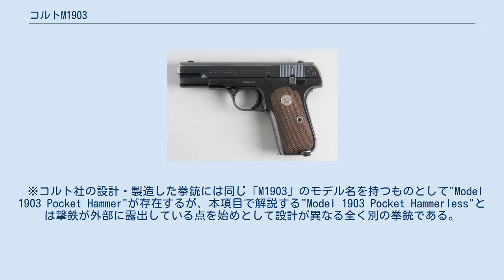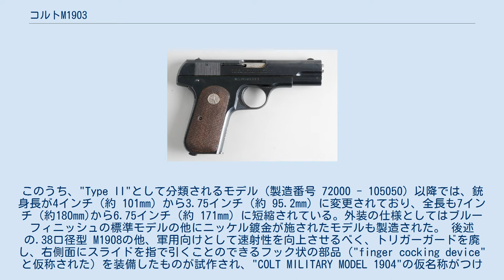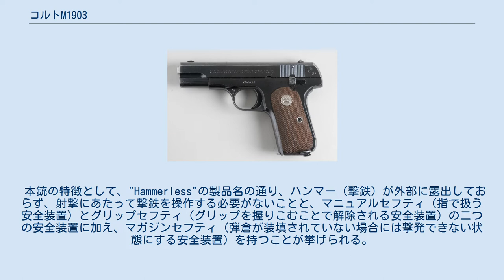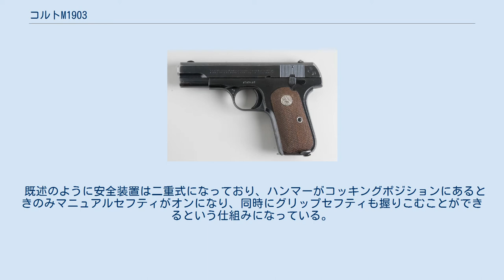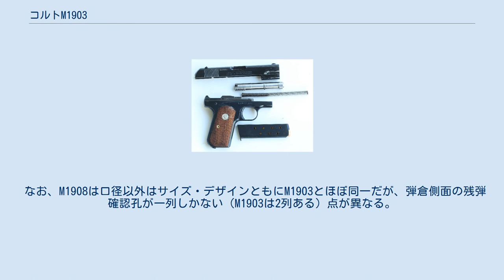コルトM1903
#7.65mm銃
コルトM1903(Colt Model 1903 Pocket Hammerless)は、銃器設計者として知られるジョン・ブローニングが設計し、アメリカのコルト社が製造した自動拳銃である。
 一般には「コルト.32オート(Colt .32 Auto)」の名で知られている。
本項目では.38口径型のコルトM1908と併せて記述する。
 ※コルト社の設計・製造した拳銃には同じ「M1903」のモデル名を持つものとして"Model 1903 Pocket Hammer"が存在するが、本項目で解説する"Model 1903 Pocket Hammerless"とは撃鉄が外部に露出している点を始めとして設計が異なる全く別の拳銃である。
 コルトM1903は1903年から1945年にかけて約570,000梃が製造され、製造時期によって5つのモデルに分けられる。
このうち、"Type II"として分類されるモデル（製造番号 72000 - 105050）以降では、銃身長が4インチ（約 101mm）から3.75インチ（約 95.2mm）に変更されており、全長も7インチ（約180mm)から6.75インチ（約 171mm) に短縮されている。外装の仕様としてはブルーフィニッシュの標準モデルの他にニッケル鍍金が施されたモデルも製造された。 後述の.38口径型 M1908の他、軍用向けとして速射性を向上させるべく、トリガーガードを廃し、右側面にスライドを指で引くことのできるフック状の部品（"finger cocking device"と仮称された）を装備したものが試作され、"COLT MILITARY MODEL 1904"の仮名称がつけられていたが、試作に終わっている。
 撃鉄内蔵型でローディングインジケータ（薬室内に弾が装填されていることを外部に示す装置）がないことから、薬室への装弾状況が確認しづらいことも相まって、暴発事故が多発したために追加の安全装置が設けられたという経緯がある（この暴発事件を題材にした映画『タップス』も存在し、過去の銃が持つこの欠点を題材にしている点が見どころであると評価されている）。
 第二次世界大戦時の高級将校、航空搭乗員の護身目的などで使用されたほか、小型で携行しやすいこと、撃鉄内蔵型であるために銃を隠し持ち、有事に抜き撃ちをする必要性から、諜報員や工作員にもよく使用されたといわれる。
小型軽量で信頼性が高いため、かつては多くの軍隊や警察機関で使用されていた。
アメリカ軍においては1970年代まで将校用拳銃として使用されており、1972年までは将官用の特別仕様モデル(General officer models)も製造されていた。
 2015年よりおよそ40年ぶりに再生産され、2018年現在でもコルト社のラインナップに現役の製品として掲載されている。
 なお、当銃の設計を拡大発展させたものとして、ベルギーのFN社とアメリカのブローニング・アームズ社ではほぼ同じ内部機構を持つ拳銃であるFN M1903が生産されていた。
 本銃の特徴として、"Hammerless"の製品名の通り、ハンマー（撃鉄）が外部に露出しておらず、射撃にあたって撃鉄を操作する必要がないことと、マニュアルセフティ（指で扱う安全装置）とグリップセフティ（グリップを握りこむことで解除される安全装置）の二つの安全装置に加え、マガジンセフティ（弾倉が装填されていない場合には撃発できない状態にする安全装置）を持つことが挙げられる。
 ただし“ハンマーレス”とは謳っているものの、ストライカー式の拳銃のように部品としての撃鉄が存在しないわけではなく、作動機構は撃鉄のあるシングルアクション式自動拳銃と同様である。
撃鉄自体は存在しており、銃の後端にスライドに覆われる形で配置されている。
このため、本銃の“ハンマーレス”とは「外部から撃鉄があることがわからない」という程度の意味である。
これは突出した撃鉄が服やホルスター等に引っかかることがないため、銃を隠し持つことに適しており、咄嗟の際に抜き撃ちすることも容易である、という利点があったが、反面、撃鉄が起きているかどうかを目視で確認できないため、暴発事故の原因になるという問題もあった。
二重式の安全装置はこの危険性に対処するために組み込まれたものである。
 既述のように安全装置は二重式になっており、ハンマーがコッキングポジションにあるときのみマニュアルセフティがオンになり、同時にグリップセフティも握りこむ...